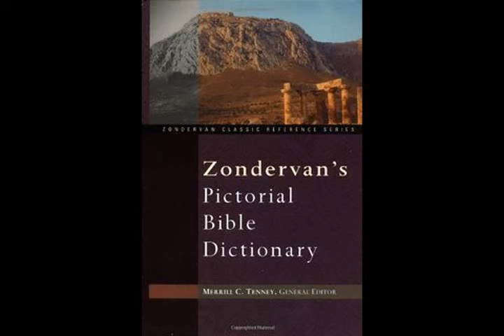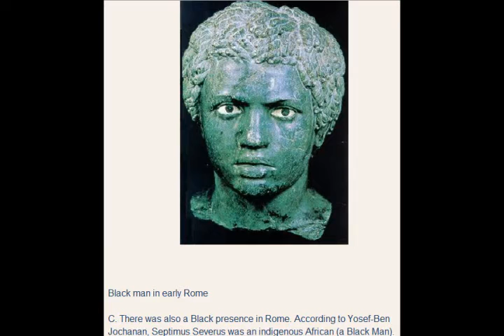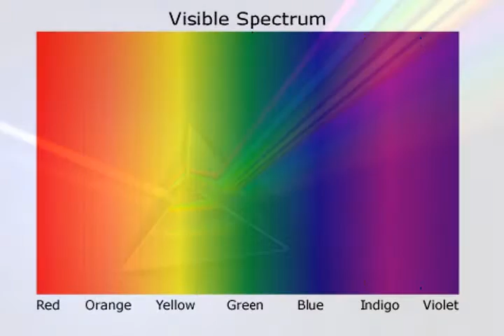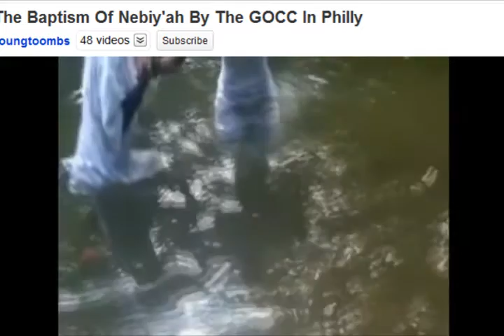Pt 7 The Scriptures,Documents and Comments